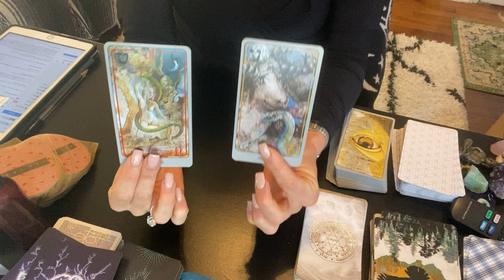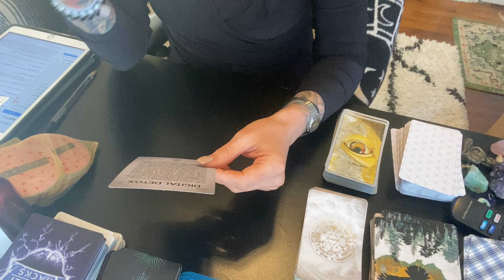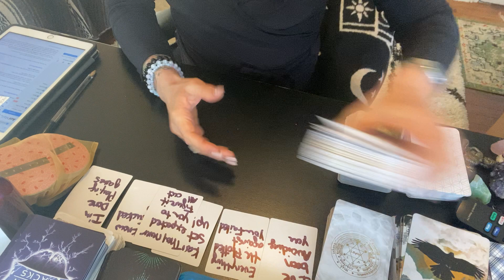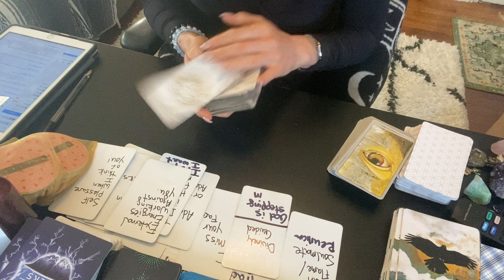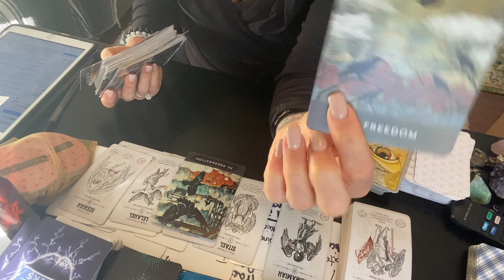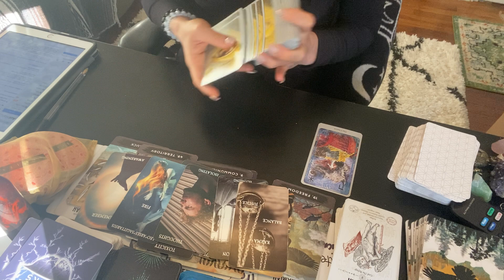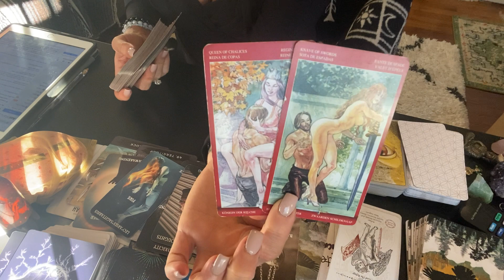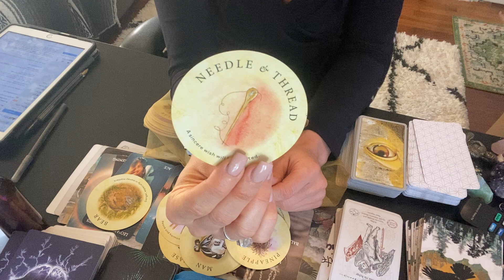Scorpio ♏️ Everything they plotted against you failed…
Hi, thank you for viewing my channel. .My go fund me link Is If you would like to donate to me. A personal reading for at least 20 minutes is 30 and same day readings are 50. I will have a normal reading to you within 48/96 hours . Love you 💚scorpio Sun Moon Rising Energy tarot tarot reading